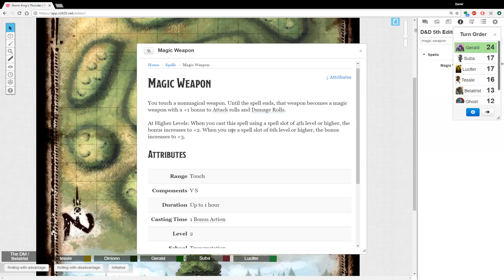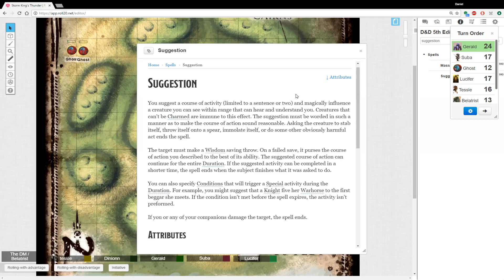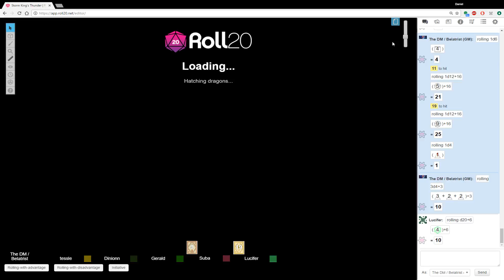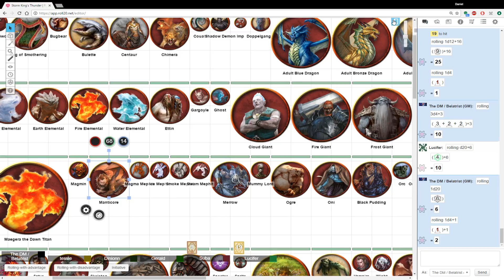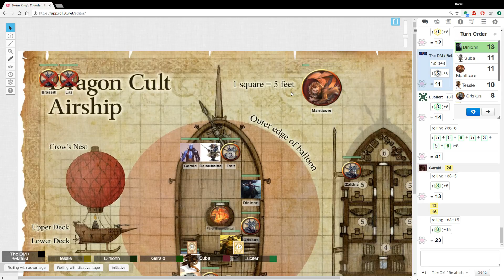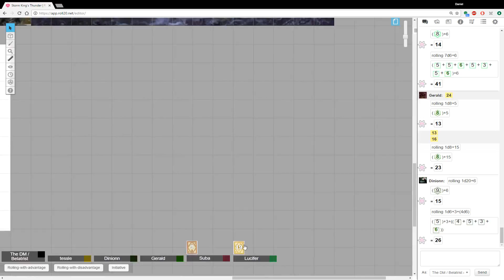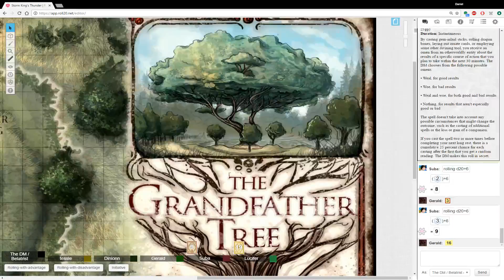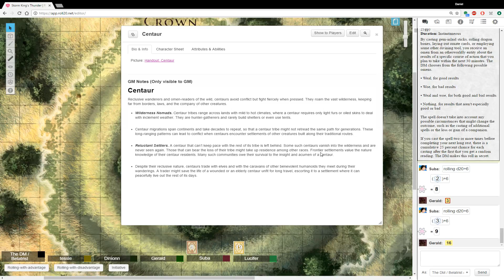Storm King's Thunder Episode 19: Take a Bow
Two more relics down. three more to go. Arguments abound!

Played on Roll20.net with the Storm King's Thunder Module (absolutely worth buying if you intend to play online)